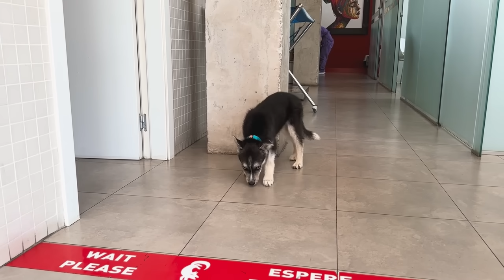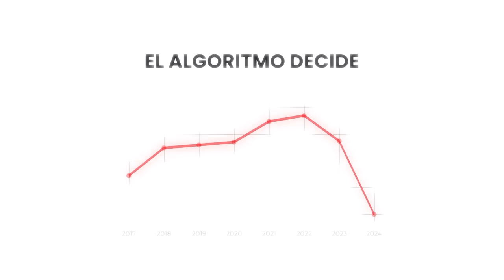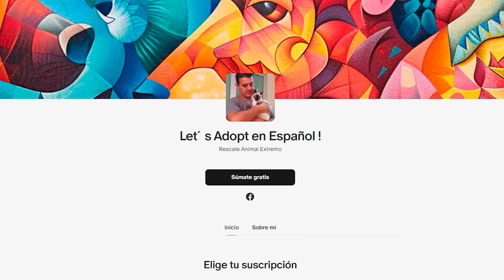¡Buenas noticias, Lucy aún no está ciega!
En el vídeo anterior os dijimos que Lucy era ciega, pero no es así. Hemos podido comprobar que, aunque claramente tiene una pérdida de visión en ambos ojos, puede ver luces y formas, lo suficiente para no chocarse todo el tiempo. A su vez, seguimos en la búsqueda de un buen neurólogo para poder realizar la cirugía por su hidrocefalia.